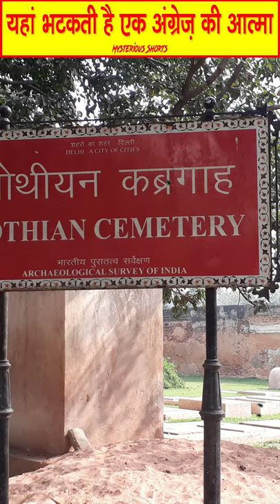Haunted Lothian Cemetery in New Delhi | Mysterious Shorts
Janiye kahani Delhi mein bani haunted Lothian Cemetery ki.